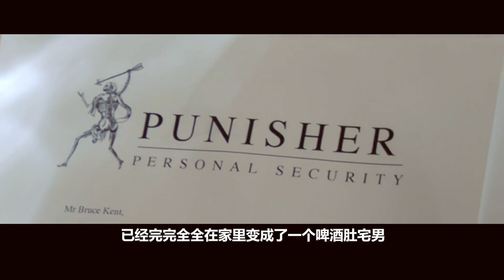蝙蝠侠和超人结婚生子，却发现儿子越长越像钢铁侠，恶搞喜剧片